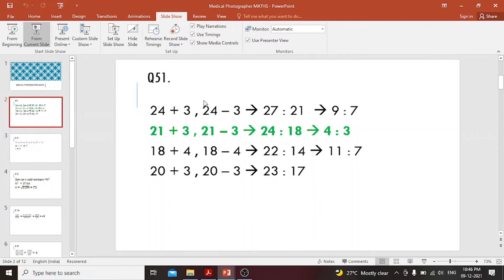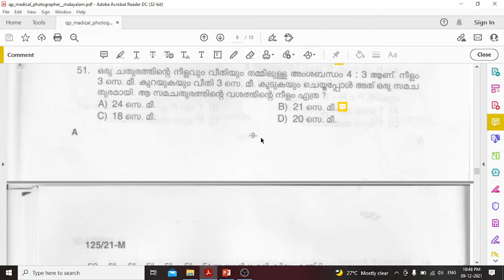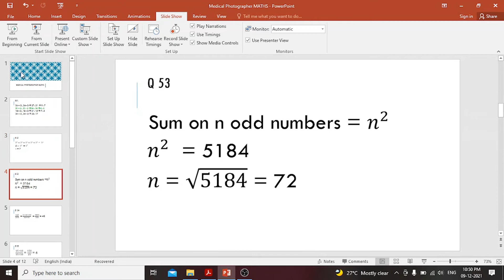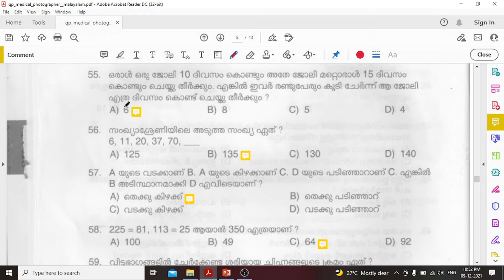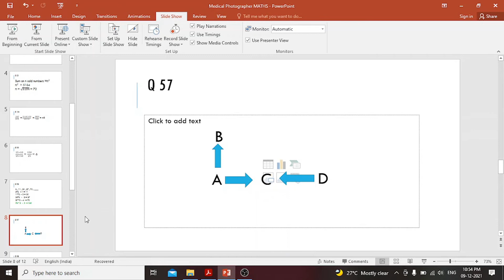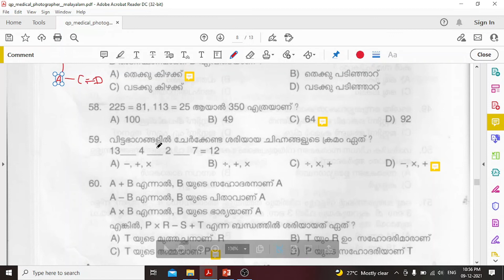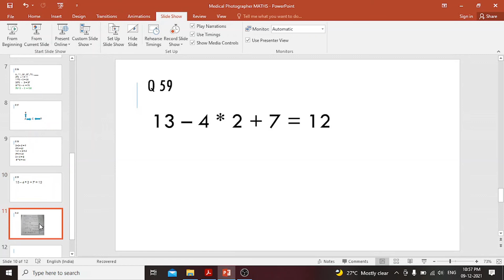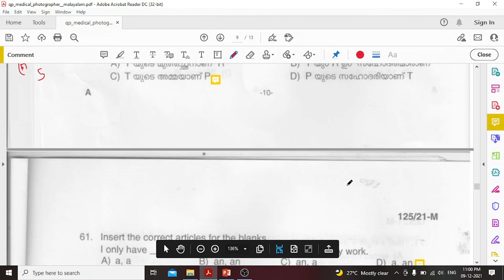Kerala PSC SSLC Level Main Examination (Medical Photographer)|| 125/2021 || MATHS Solved